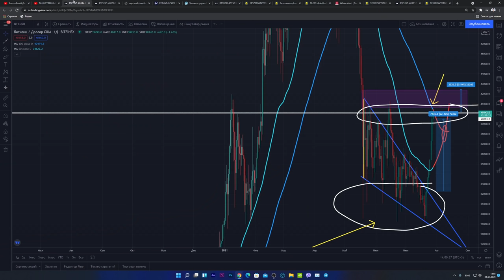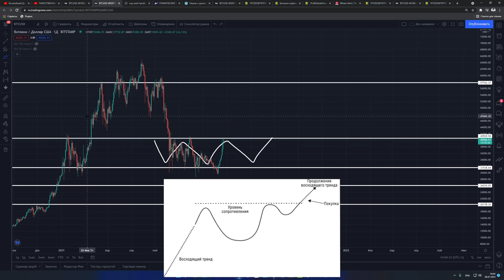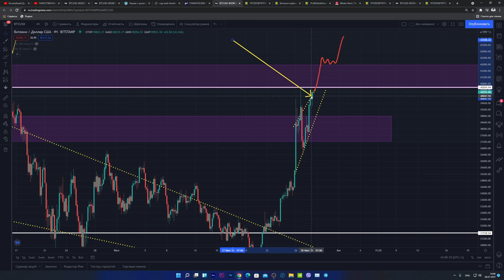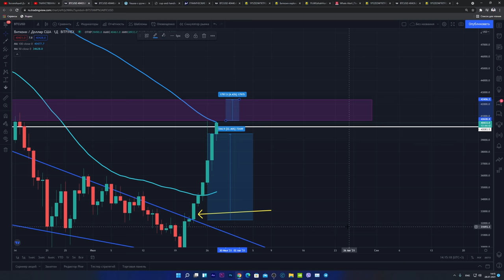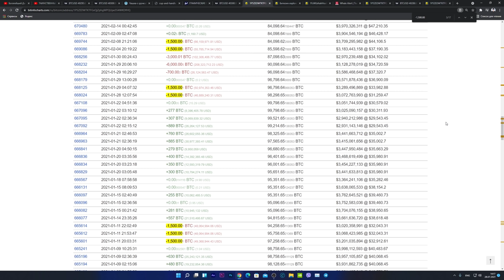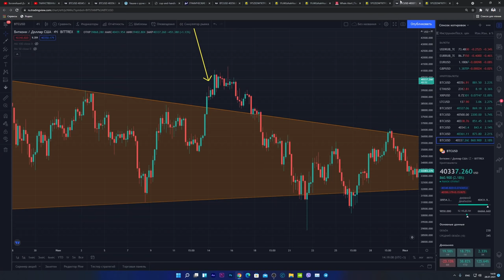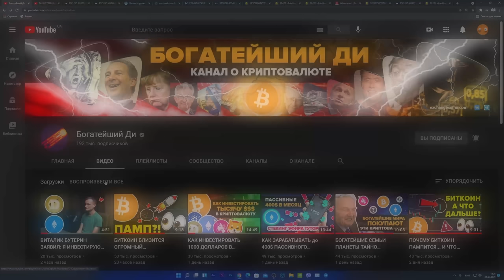ТЫ НЕ ПОВЕРИШЬ ЧТО ДЕЛАЕТ ЭТОТ БИТКОИН КИТ ПРЯМО СЕЙЧАС!!! [а что делаю и жду я?]